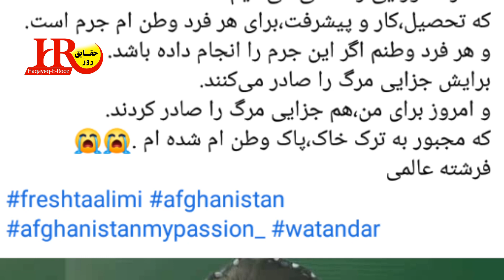تازه: حکم مر..گ فرشته عالمی صادر شد و ترک وطن کرد! ll Freshta Alami ll